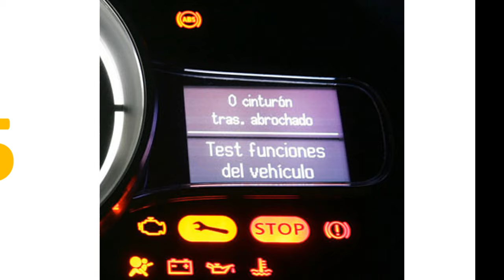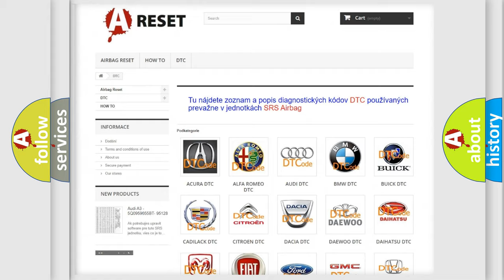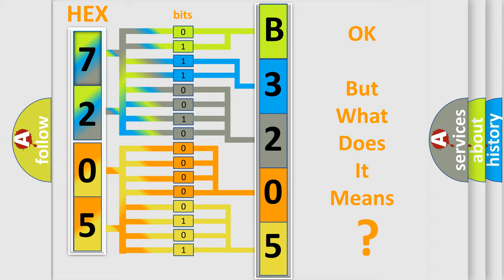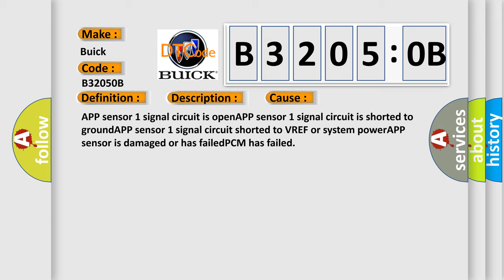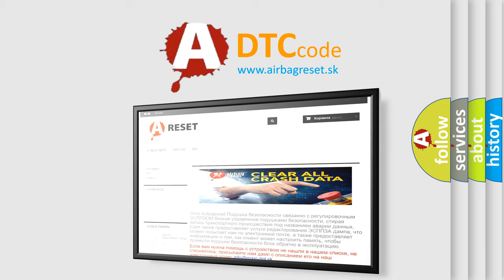DTC Buick B3205-0B Short Explanation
Contents:
0:21 Basic DTC analysis according to OBD2 protocol standard.
1:48 Insight into programming
2:58 A diagnostically understandable description of the Diagnostic Trouble Code
3:05 Basic error definition

Make
Buick
Code
B3205 0B
Definition
Accelerator Position Sensor 1 Circuit Malfunction
Description
Key on or engine running  and the PCM detected an unexpected voltage condition on the Accelerator Pedal Position Sensor 1 circuit
Cause
APP sensor 1 signal circuit is openAPP sensor 1 signal circuit is shorted to groundAPP sensor 1 signal circuit shorted to VREF or system powerAPP sensor is damaged or has failedPCM has failed